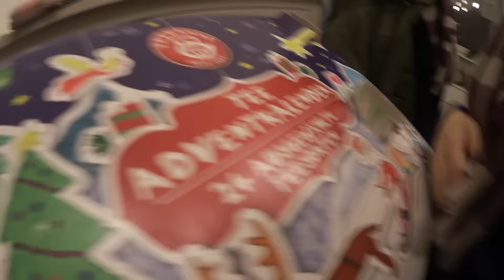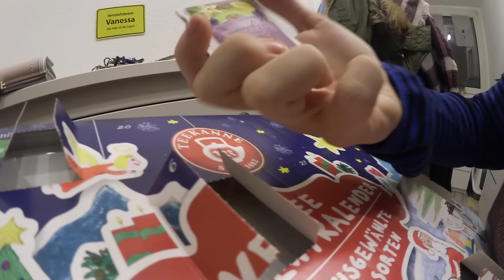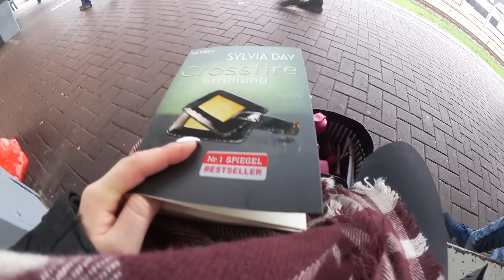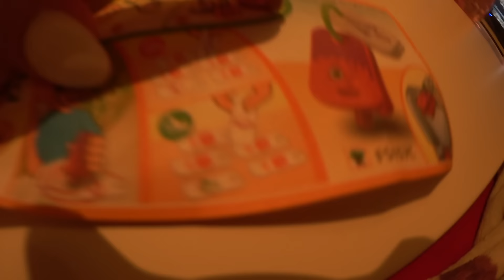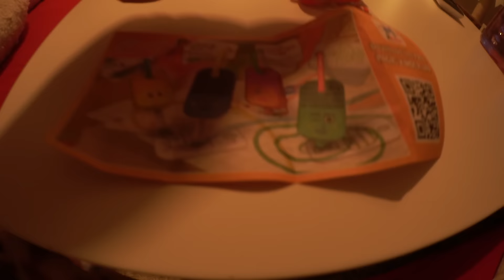FMA #55 - Chantalle is back - YooNessa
Chantalle kehrt zurück, denn wir haben den 80er Jahre Look geschminkt :D Was habt ihr zu Nikolaus bekommen?
Viel Spaß :)

Neue Videos: Jeden Mittwoch & Samstag um 12 Uhr und zwischendurch ♥